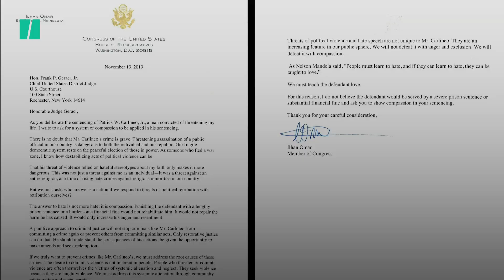Rep. Ilhan Omar Pleas For Man Who Threatened Her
The freshman congresswoman shared a letter asking a judge for leniency when sentencing a man who pleaded guilty to threatening her.